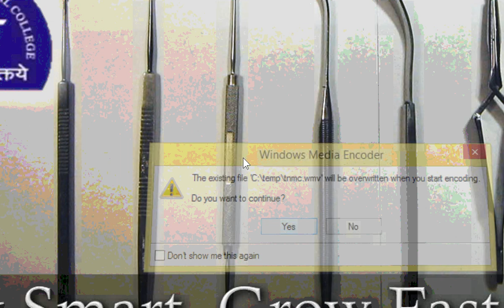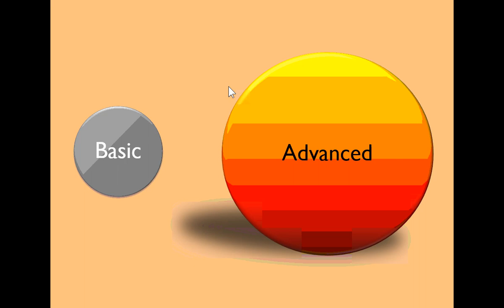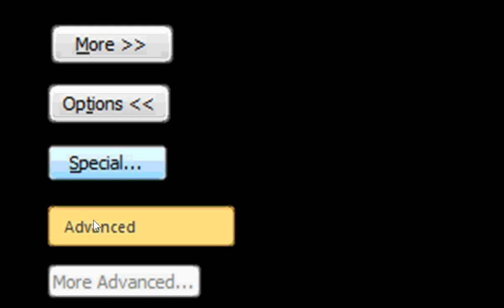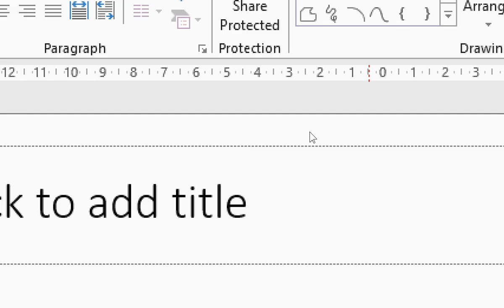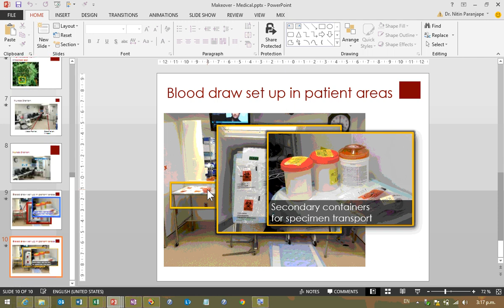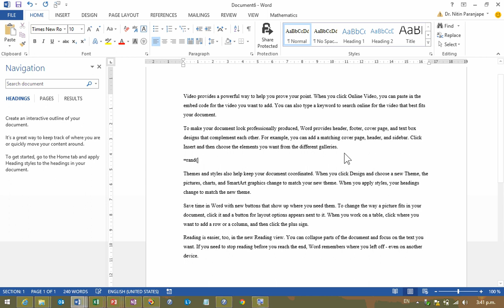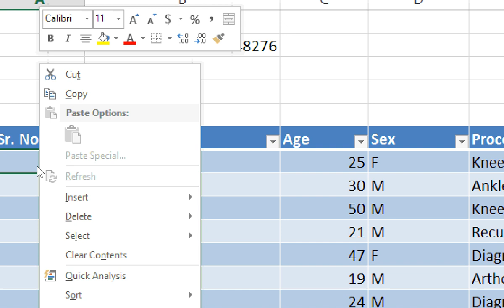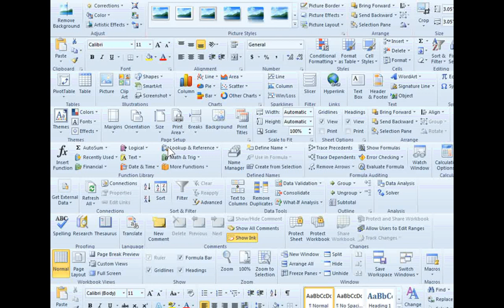Office Efficiency Training for Medical Professionals - Session at Nair Hospital Staff Society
Loved conducting the session for the college where I learnt medicine for 10 years. It was an honor and priviledge speaking from the same auditorium where the best years of my youth were spent.

I used a lot of medical terminologies to explain ideas related to Office efficiency. If you are a doctor, you must view this video and share it with your colleagues.

Dr. Nitin Paranjape

Beware that there are disturbing images of surgical procedures and pathology specimens. For viewing only by medical professionals.

To reduce the file size, the resolution is intentionally kept low. Some colors may not be seen properly.